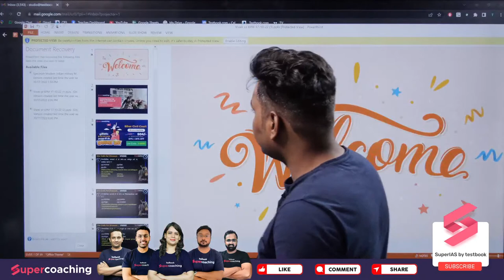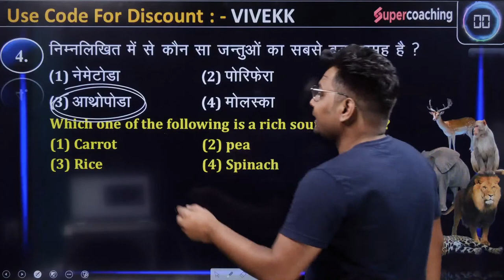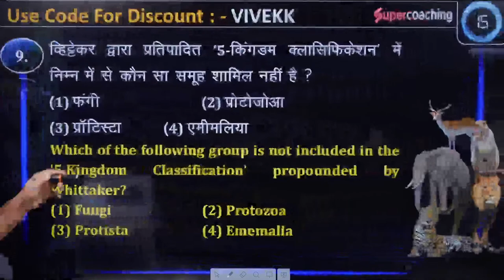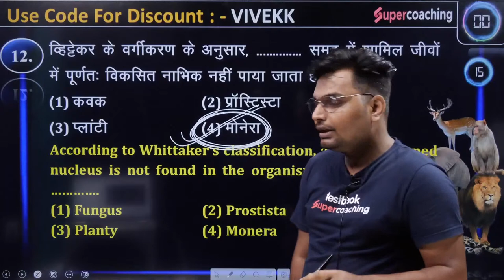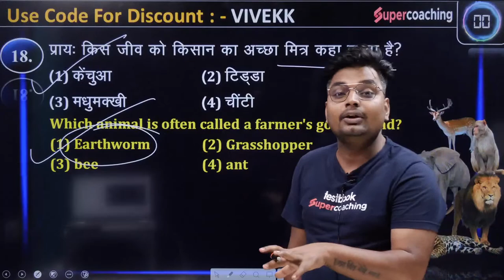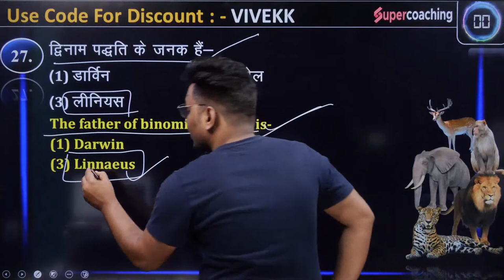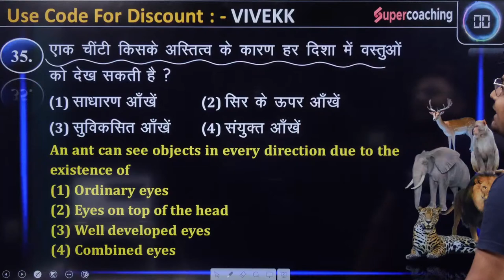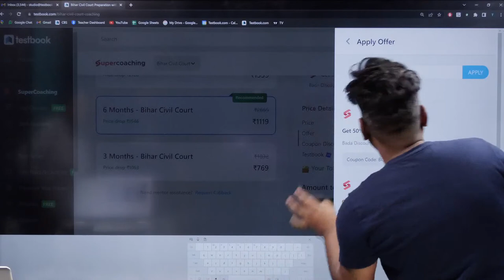Science for Bihar Civil Court, BSSC CGL - Important Questions | Sachivalaya Sahayak 2022 | Vivek sir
Science Classes for BSSC CGL and Bihar Civil Court by Vivek sir

🔑Prepare for Bihar Civil Court with SuperCoaching by India’s top educators.

🔴Attend Free Live classes by Vivek sir on BSSC CGL Science